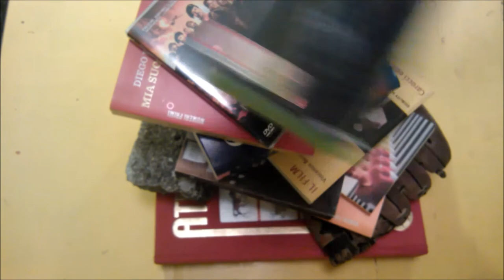[TRAILER] Culture 4 Dummies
Più contenuti, più varietà, più dummies.
Culture 4 Dummies cambia tutto, anche il nome, per l'inizio di una seconda stagione in grande stile: preparatevi!